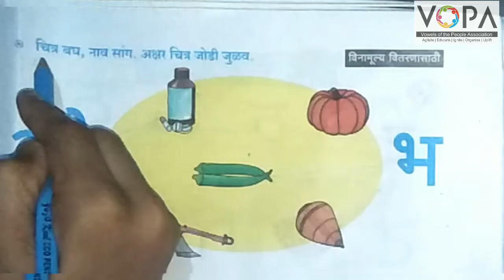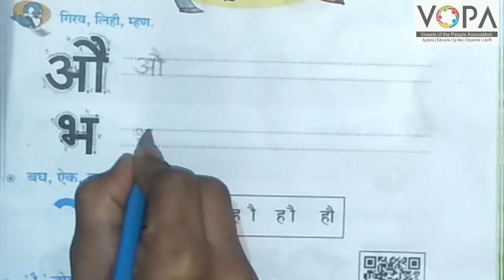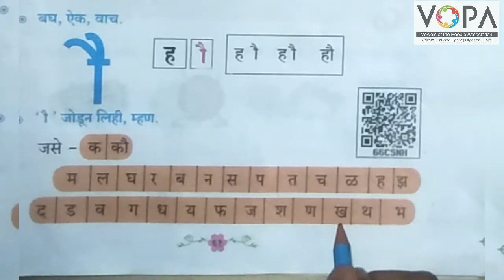1st | Marathi | ण ख थ औ भ | V4 | V-School